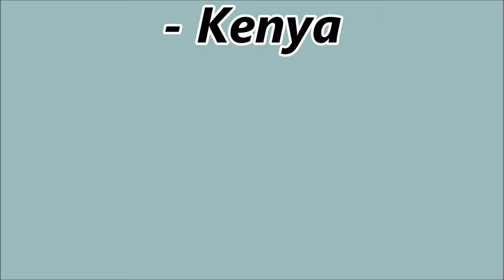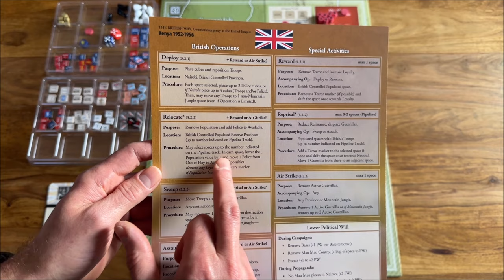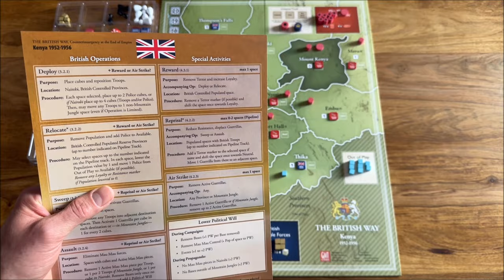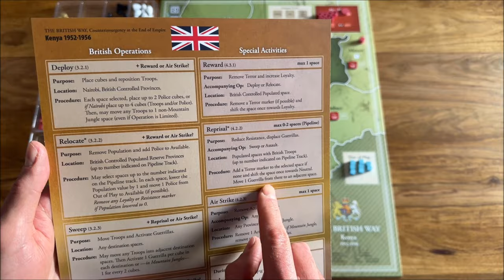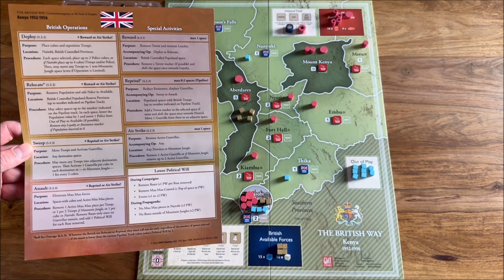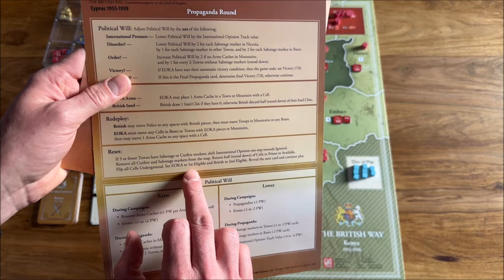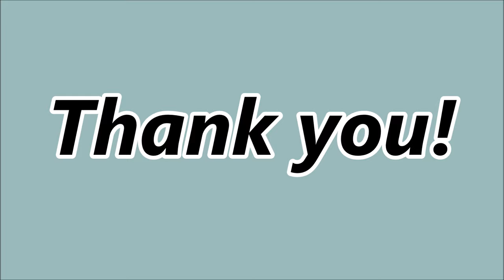How to Play Solo COIN British Way - Kenya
Fantastic intro clip to this material thanks to Dan Pancaldi (No Enemies Here)